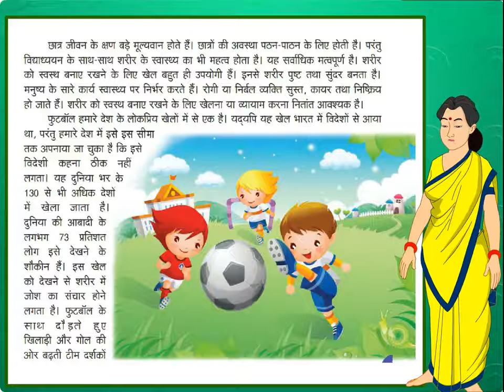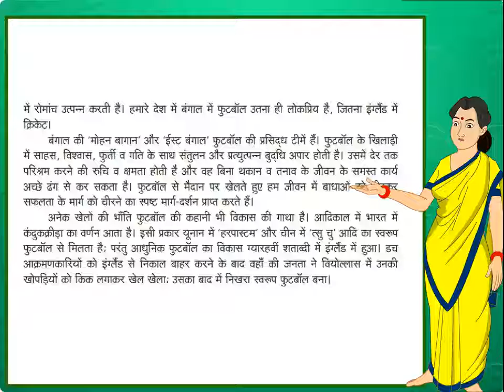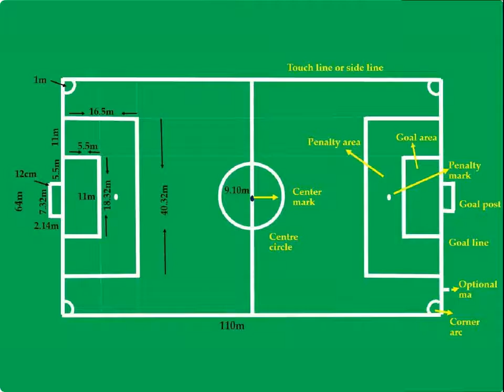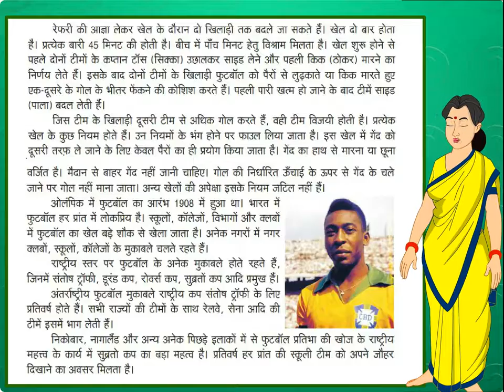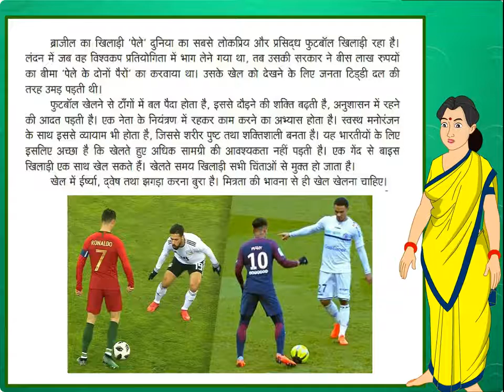Hindi (Class 5 ch-14)